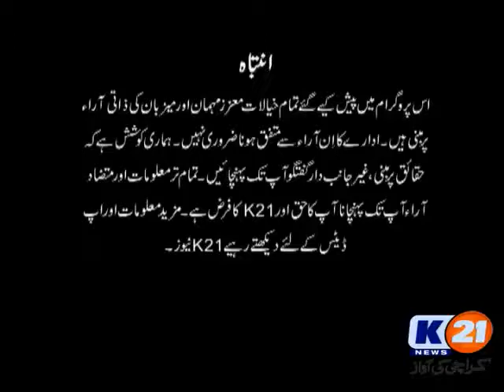1 K21 News Karachi 2day With Ali Sarwar 18th Januarary 2018